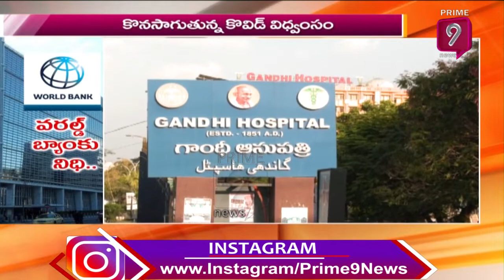IMF, World Bank Pledge to Help Countries to Combat Coronavirus | Prime9 News